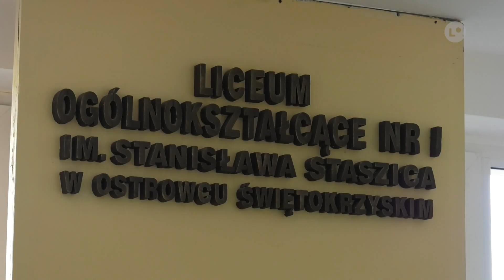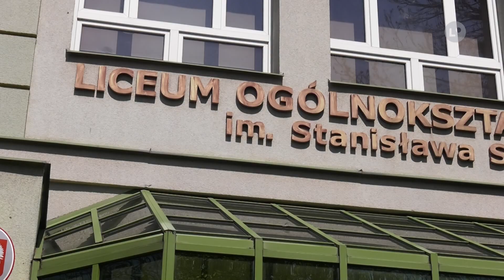Młodzież przystąpiła do matur. Na początek język polski | LOKALNA.TV